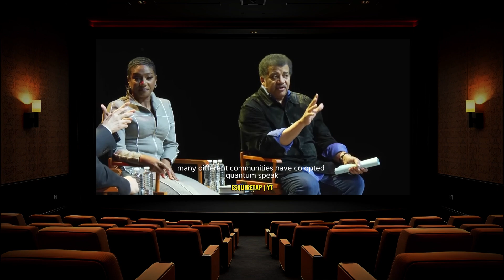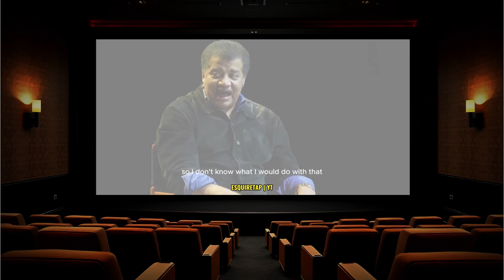Quantum Equality? Startalk The Quantum Episode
What happens if we dive into the quantum world? What would it be like? Watch and learn something new!

Neil deGrasse Tyson (born October 5, 1958) is an American astrophysicist, author, and science communicator who is the director of the Hayden Planetarium at the American Museum of Natural History in New York City. He is best known to the public as the host of the popular podcast StarTalk, where science meets pop culture. On the show, Neil explores mind-bending topics like quantum mechanics, often joined by expert guests who unpack the mysteries of particles, probabilities, and parallel realities. Whether it’s the strange behavior of entangled particles or the question of how quantum physics shapes our understanding of the universe, StarTalk makes the quantum realm accessible, exciting, and thought-provoking.

Podcast: Startalk
Podcast Host: Neil deGrasse Tyson